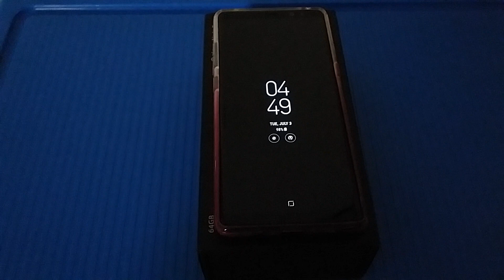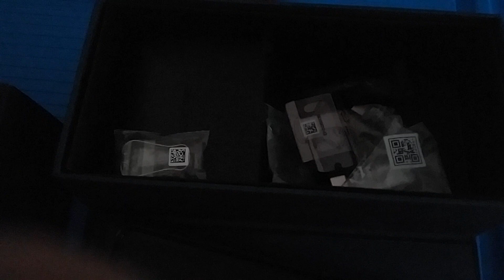SAMSUNG'S GALAXY NOTES 8 REVIEW .